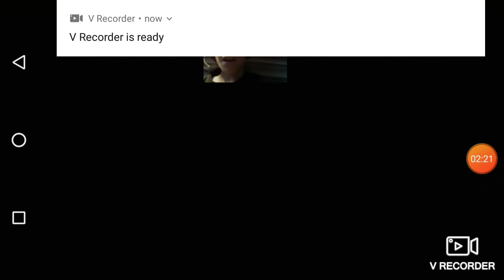Granny... HATES ME! (Part 2)